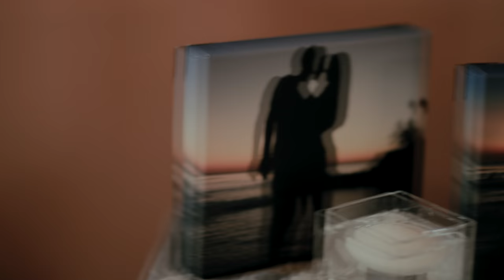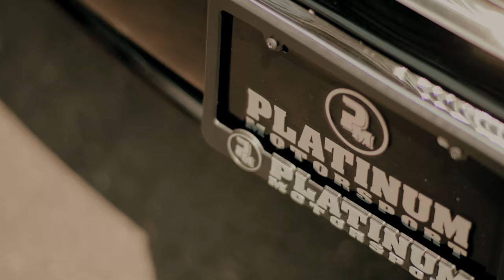Arthur + Karen Wedding FIlm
Film and Edit by  Moosho Khachikyan

Thank you Very much Everyone for support and help :)